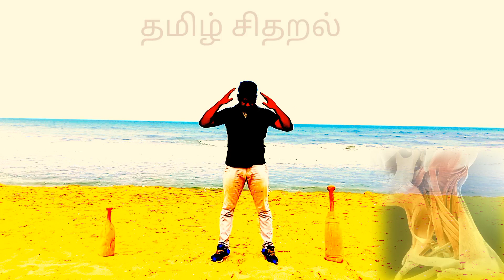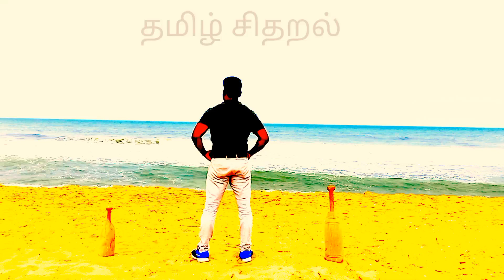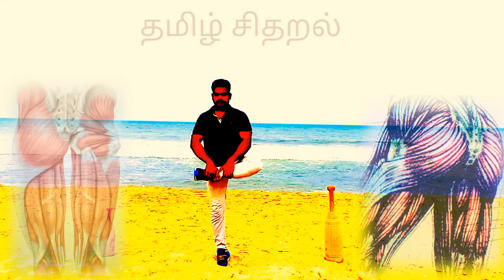WARM UP Type-2. STRETCHES, warmup & cool down.ஆயத்த பயிற்சி-2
warm up stretches and pull down stretches for beginners this structures is very essential for workouts done by beginners to advance Pro bodybuilders.follow this  video don't increase the speed and you can increase the hold up timings